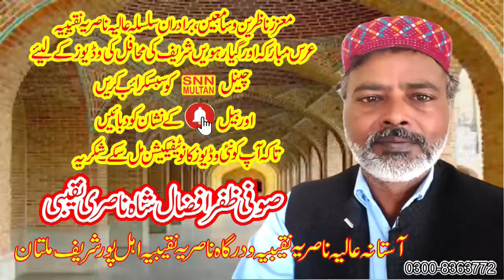Tumhen dil lagi bhol jana||تمہیں دل لگی بھول جانا پڑے گی||Saeed ahmad Saeedi|SNN MULTAN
Tumhen dil lagi bhol jana||تمہیں دل لگی بھول جانا پڑے گی||Saeed ahmad SaeediSNN MULTAN.(Official chanelAStana Alia Nasaria Naqeebia ahal Pur Multan)This channel is framed on Islamic videos and Islamic information’s., Watch here Qawalies, Naats, Quraan Reciting’s, Islamic speeches. Please